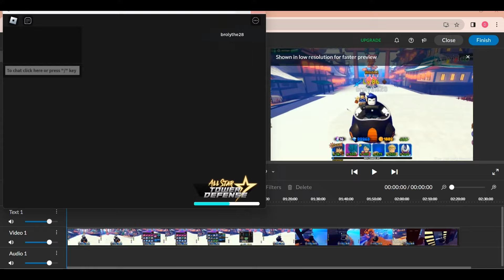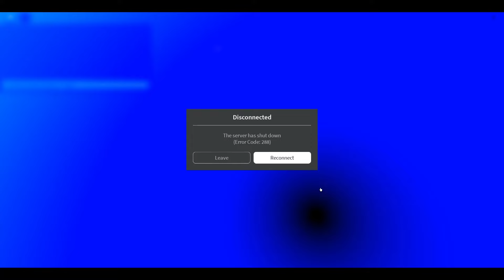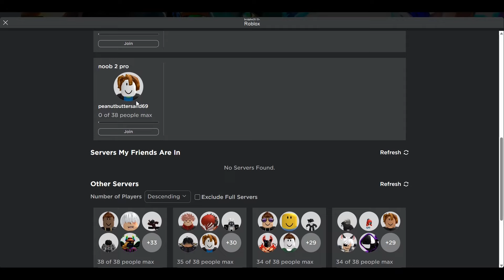These summons were.... (Astd episode 4)